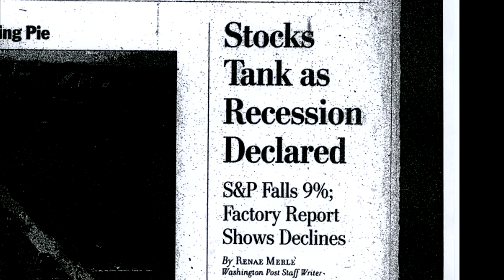Preview - Bankruptcy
Morgan goes to work for a bankrupt municipality and explores up close what severe budget cuts mean to a city. Morgan will spend a day in each of the city's departments - from the Mayor's staff of one, and the fire department that has cut it's size by 90%, to the sanitation department that doesn't have the manpower to keep up with garbage removal.